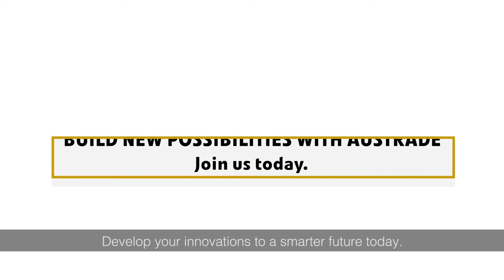(Teaser) Transforming the Singapore built environment with innovation and Technology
Teaser video - An interview driven video that covers various aspects of the built environment sector in Singapore